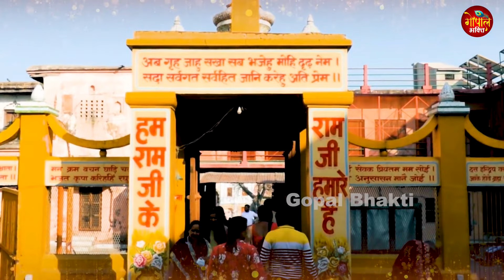बड़ी देर आने में कर दी प्रभु राम | Badi Der Aane Me Kar Di Prabhu Ram | Manoj Mishra |Ram Bhajan 2024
Song - Badi Der Aane Me Kar Di Prabhu Ram
Recording - Kailash Ji ( Max Studio)
VG - 35204

More Ram Bhajans :-

ramayan,
ram bhajan,
ram mandir,
ram katha,
ram aarti,
ram avtar